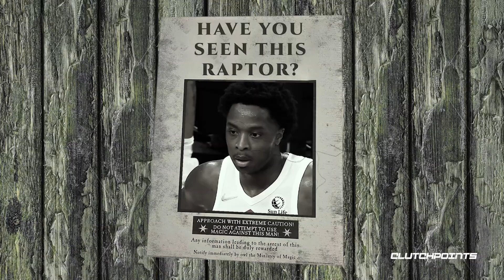Raptors' NEXT Superstar?! 👀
The Raptors haven't had a true superstar since DeMar DeRozan or Kawhi Leonard. But with Fred VanVleet, Pascal Siakam and Scottie Barnes, they have the chance to land a superstar. It's not Kevin Durant, but rather the OKC Thunder phenom: Shai Gilgeous-Alexander.